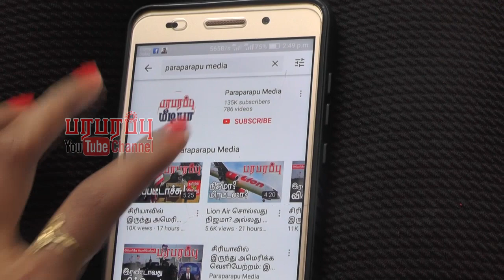இந்திய கடலில் ரஷ்யாவின் புதிய திட்டம்! துணைக்கு வருகிறது சீனா!! | Paraparapu World News